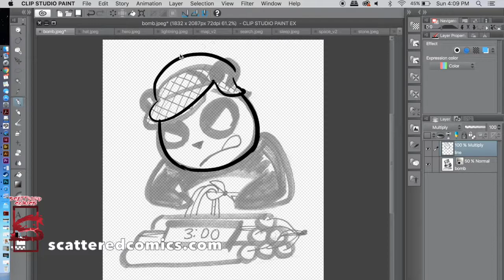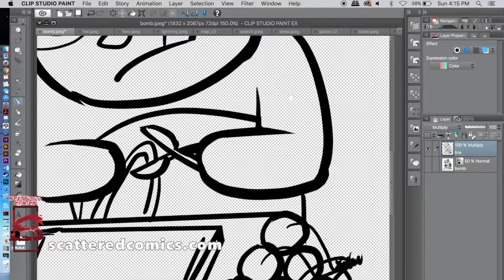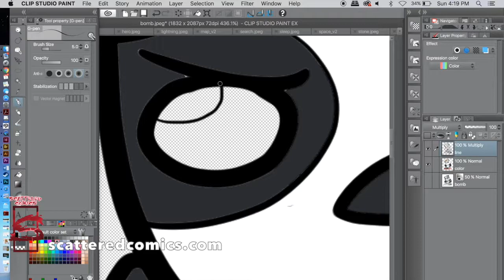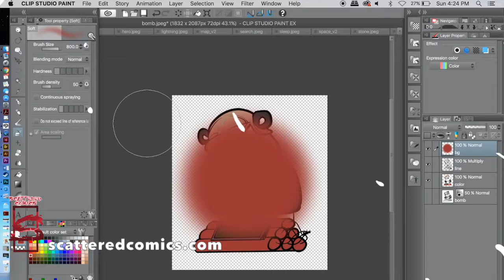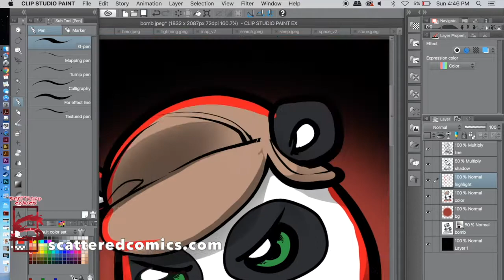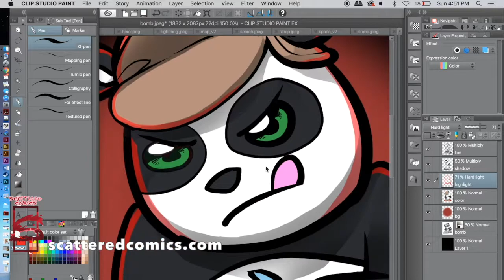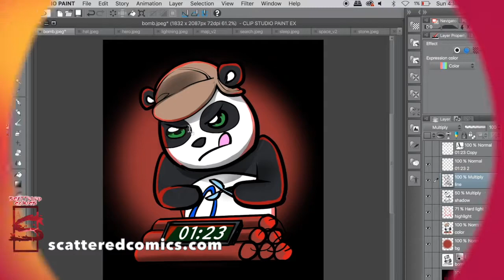5 Tips to Start Drawing Digital Art with Eli Beaird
Ready to start drawing digitally? Here are 5 tips by Manga/Comic book creator Eli Beaird on how to get started and things to know in order to get you on your way.

ELI BEAIRD (Webcomics Director):
Eli Beaird, has been making art his whole life. printed his first book in 2010, and earned his degree in graphic design in 2015. Now he brings his talents to Scattered Comics.

You can buy copies of his Manga/Comics:
ACTION LAND: